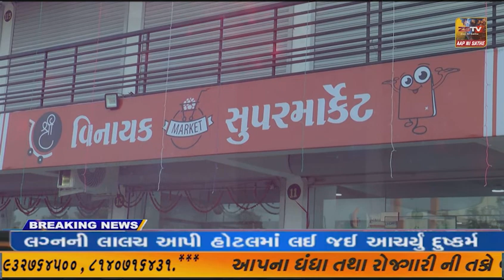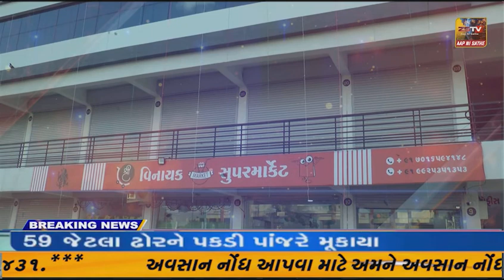સાબરકાંઠા જિલ્લાનાં હિંમતનગ ખાતે મતદાન જાગૃતિ રેલી યોજાઇ